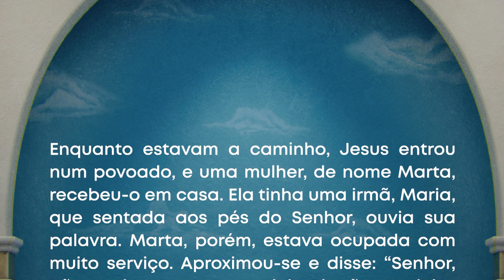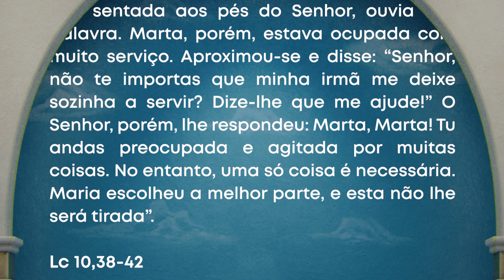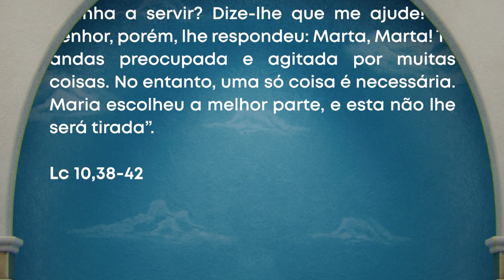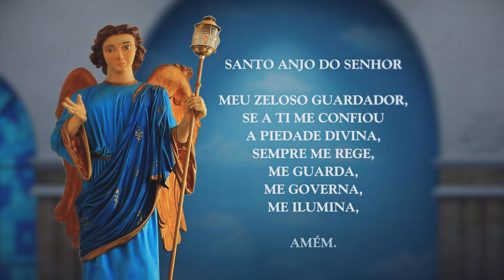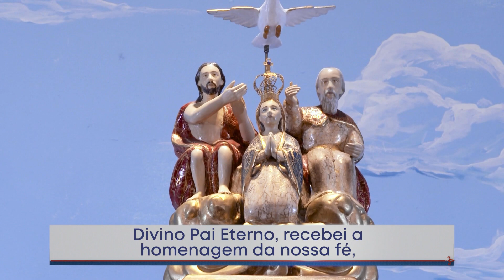Novena dos Filhos do Pai Eterno | 29/07/23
A Novena do Pai Eterno é um programa especial que leva até você momentos de oração, terços e reflexões, além de compartilhar curiosidades e informações sobre o santo do dia, tudo diretamente do Santuário do Divino Pai Eterno, situado em Trindade, Goiás.

Esse programa é uma forma de aproximar os fiéis e devotos do poder da oração e da devoção ao Divino Pai Eterno. Através da Novena do Pai Eterno, você terá acesso a terços e orações que podem fortalecer sua espiritualidade e conectar-se profundamente com sua fé.

Além disso, o programa também traz curiosidades fascinantes sobre o santuário, como sua história, sua arquitetura e sua importância como local de peregrinação. Você poderá conhecer mais sobre as tradições e as celebrações especiais que ocorrem no santuário, alimentando assim sua conexão com essa devoção tão querida.

A Novena do Pai Eterno é, portanto, uma fonte valiosa de terços, orações, curiosidades e inspiração espiritual, tudo diretamente do Santuário do Divino Pai Eterno em Trindade, Goiás. Ela convida você a se envolver e participar ativamente da sua fé, fortalecendo sua conexão com Deus e com a devoção ao Divino Pai Eterno.